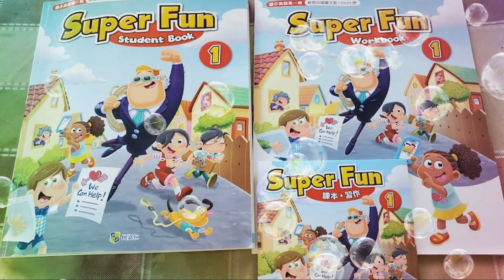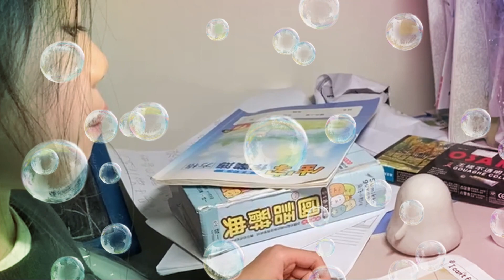2023 Super Fun Super Awesome Videos C202